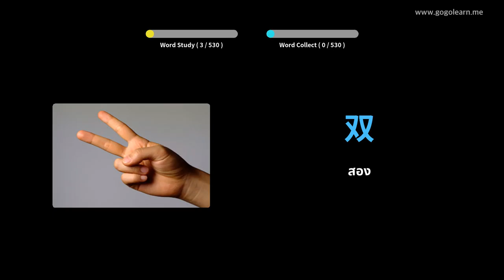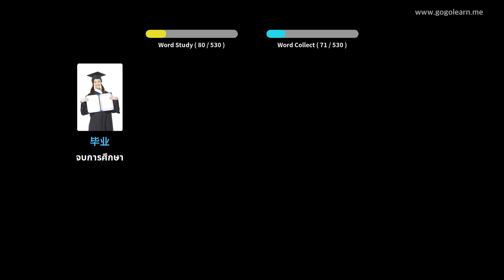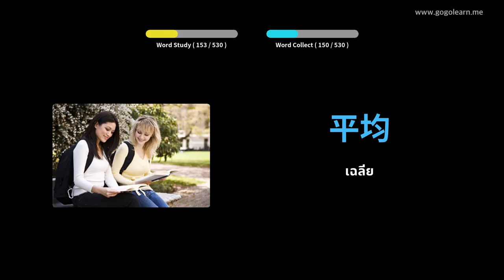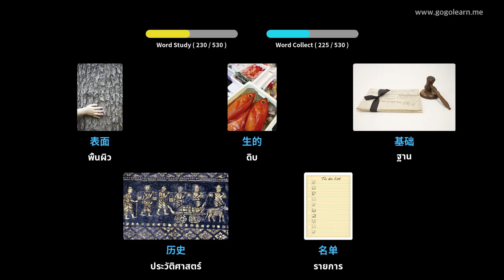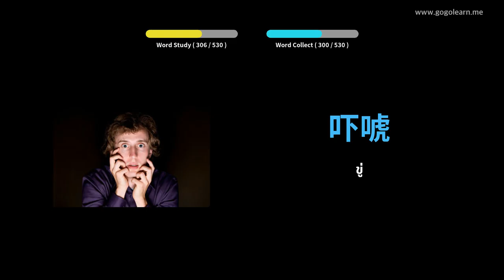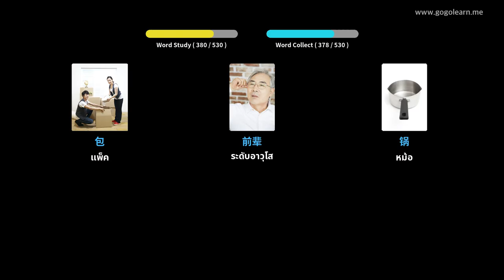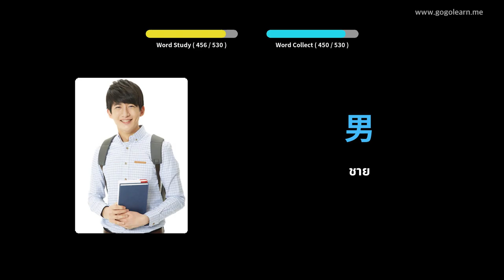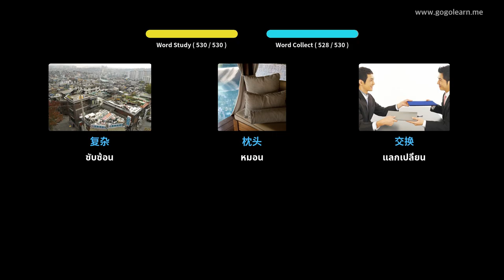คำศัพท์ภาษาจีนระดับมัธยมศึกษาตอนต้น | Golearn